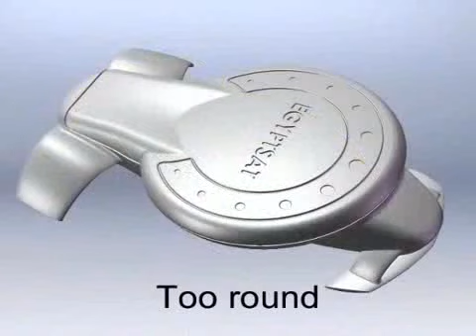Self Deploying Satellite Communication Antenna Made in Egypt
Self Deploying Satellite Communication Antenna Made in Egypt for Satellite News Gathering (SNG) and VSAT comunications over satellite.